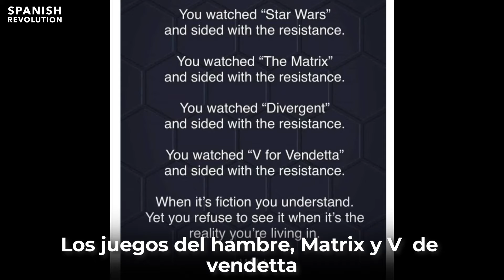Elon Musk: en el lado oscuro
Musk ha demostrado que su verdadero objetivo no es defender la libertad de expresión ni luchar contra la opresión, sino consolidar su propio poder y alimentar su ego. Desde que tomó el control de Twitter, ahora X, ha utilizado la plataforma como un arma no solo para difundir teorías conspirativas y desinformación, potenciando a creadores de odio y Fake News, sino también para silenciar voces críticas que no se alinean con su visión. Un ejemplo claro es su decisión de desbloquear hace ya meses la cuenta de Trump o del instigador y creador de bulos Tommy Robinson (y cientos como él)  y bloquear la cuenta del comediante y bloquear sin previo aviso cuentas de investigadoras, activistas y medios de comunicación. Esto no es libertad de expresión; es manipulación al servicio de su agenda personal.

Recientemente, Musk publicó un tuit en el que se presenta como un defensor de la resistencia, citando películas como Los juegos del hambre, Matrix, y V de Vendetta. Lo analizamos en este vídeo, no tiene desperdicio.